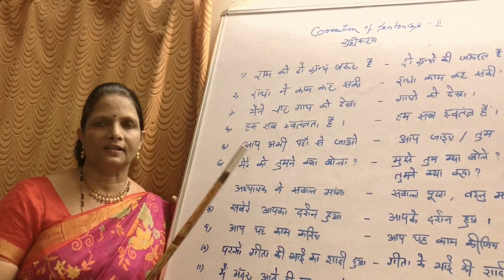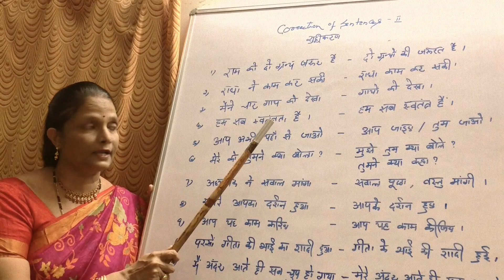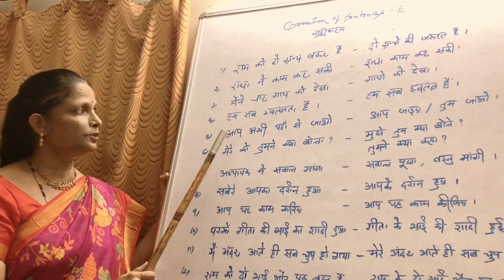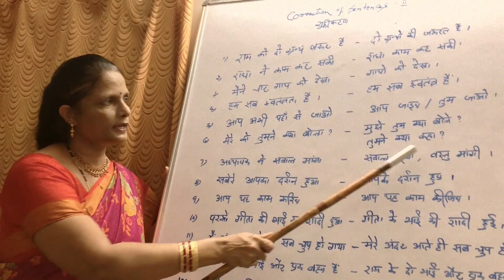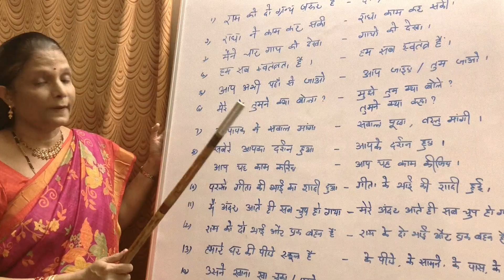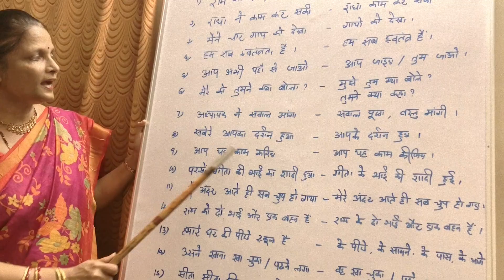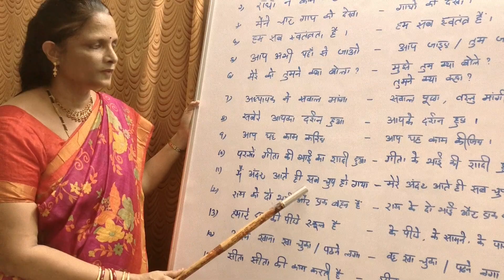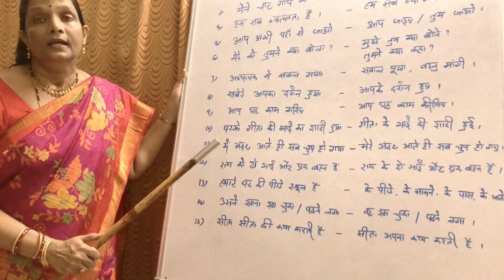Sentence Correction II | Learn Hindi via Telugu #37 | Prof. P K Jaya Lakshmi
By Prof. P.K. Jayalakshmi,

St.Joseph's College for Women (A), Visakhapatnam.